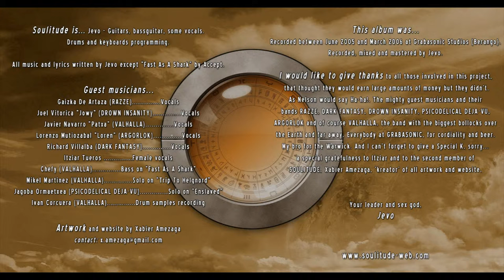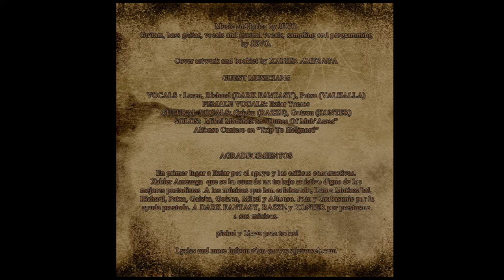SOULITUDE - 12 - New Age (The Crawlian Supremacy - 2006)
Guest musicians...